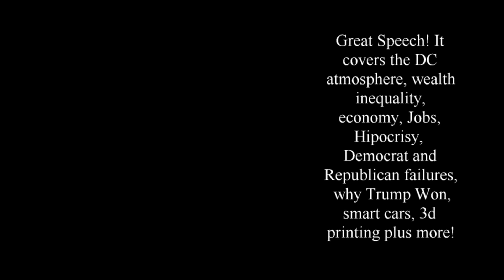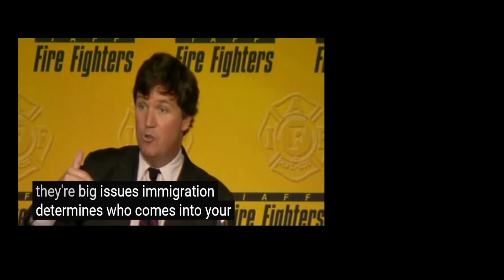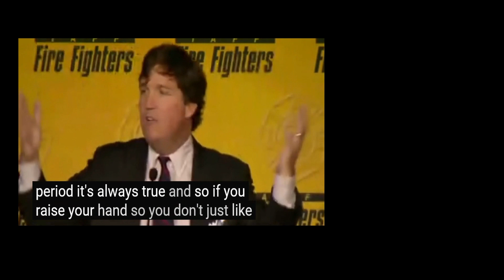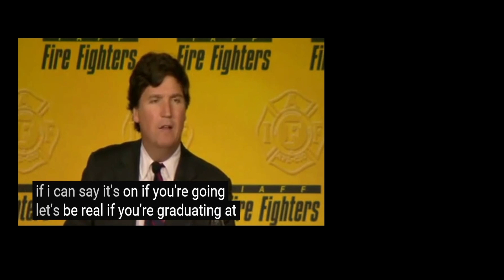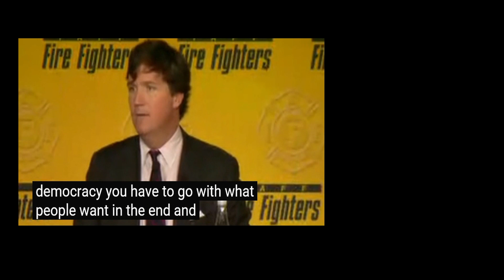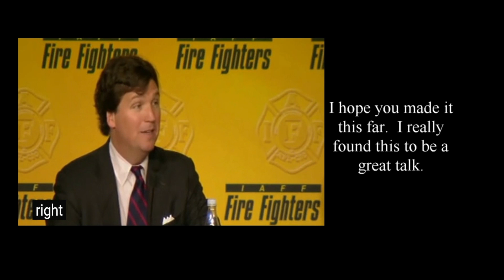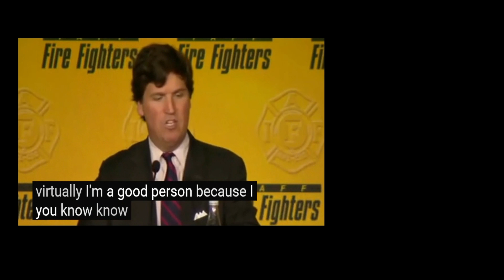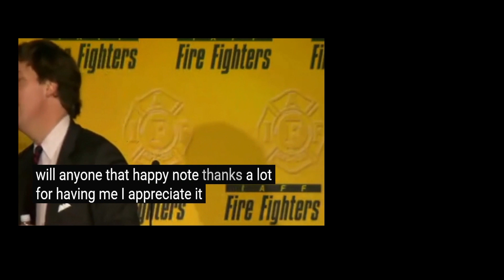Tucker Carlson Amazing Speech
Great explanation of current situation in the USA Today and Future.
Covers DC  Political climate, Elite Hipocrisy, why Trump is hated, smart cars, 3d printing, immigration, workforce issues and much more rolled into an understandable summary.